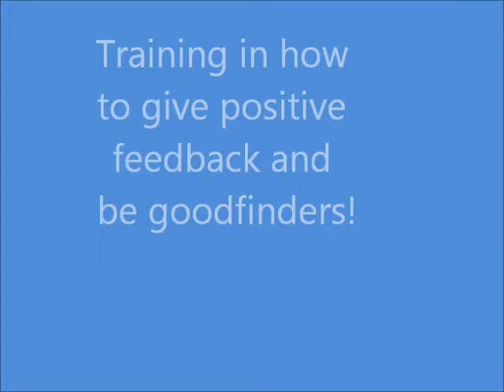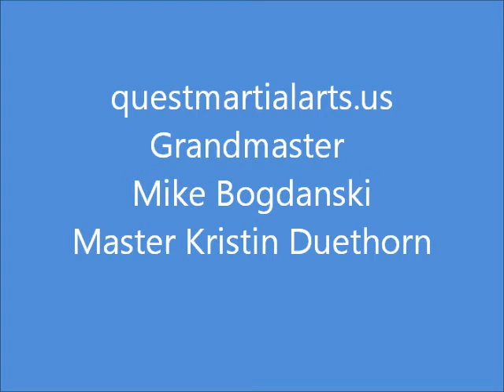Swat Team- "Giving Positive Feedback"